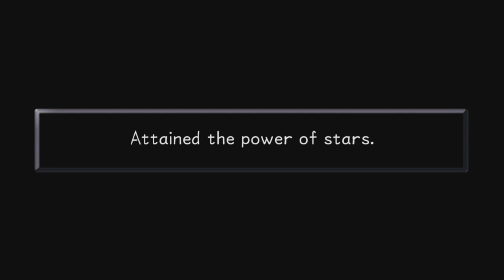Kingdom Hearts HD 1.5 Remix I Kingdom Hearts Final Mix I Olympus Coliseum - Phil Cup(8)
Kingdom Hearts follows the adventures of Sora, a cheerful teenager who fights against the forces of darkness. He is joined by Donald Duck, Goofy and other Disney characters who help him on his quest.